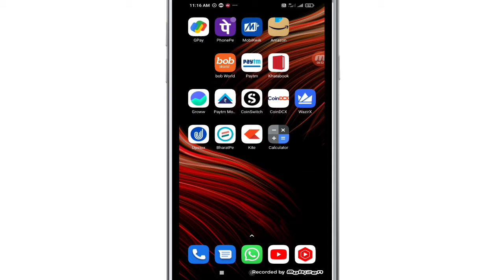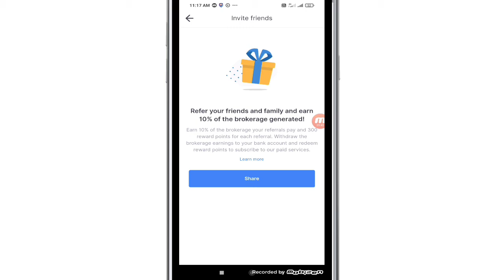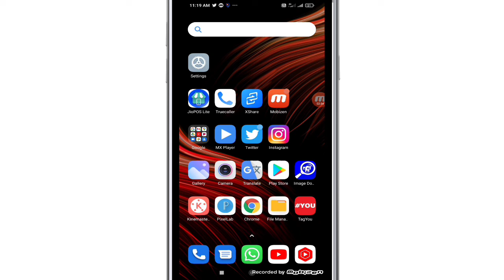Zerodha Refer And Earn 2021 | zerodha me refer and earn kaise kare, how to get zerodha referral code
WhatsApp channel zerodha refer and earn 2021 | zerodha me refer and earn kaise kare, how to get zerodha referral code